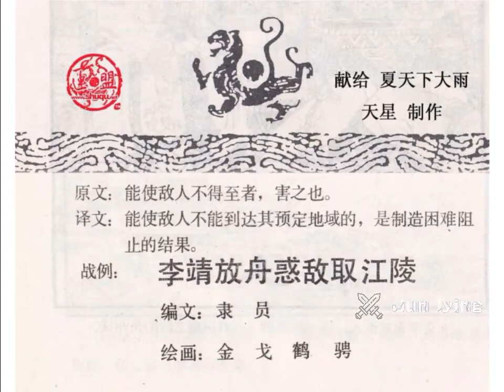虚实篇 4 李靖放舟惑敌取江陵